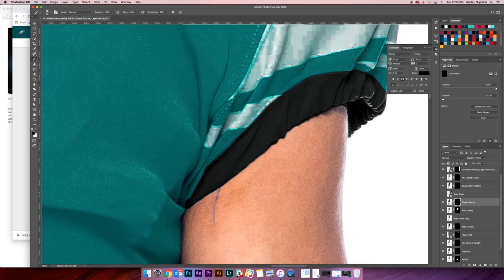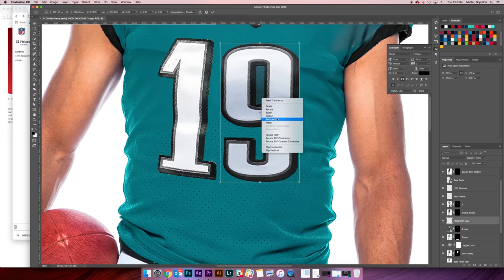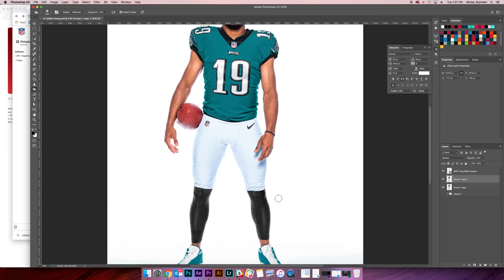Jersey Swap Speed Art | Golden Tate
Jersey swap speed art for Eagles Golden Tate edit. Artwork made for NFL social channels.